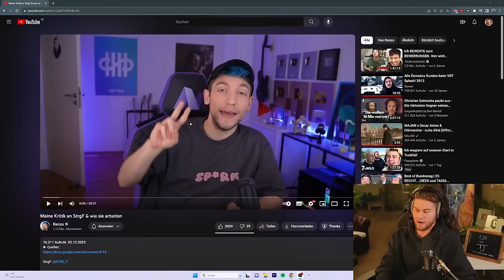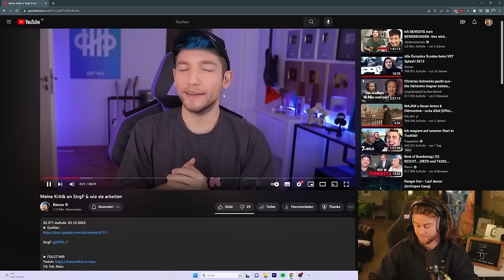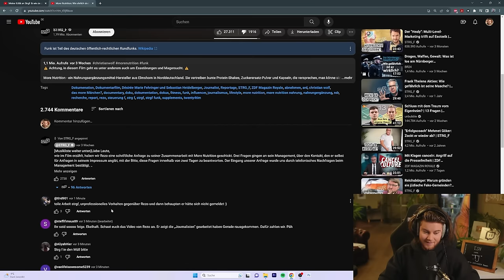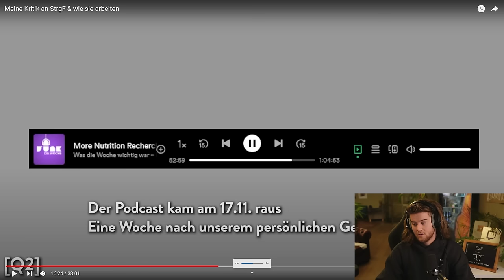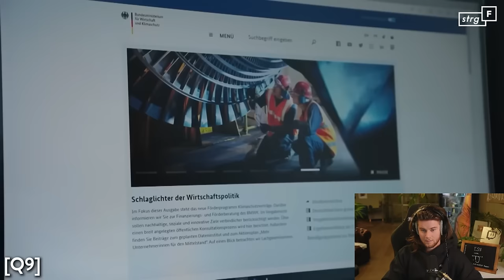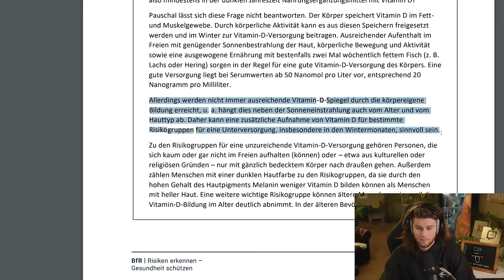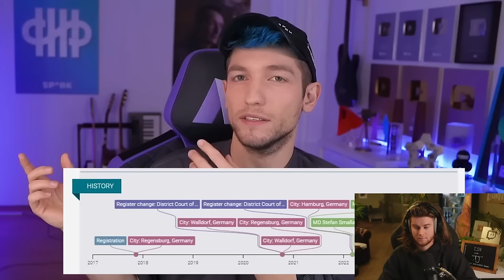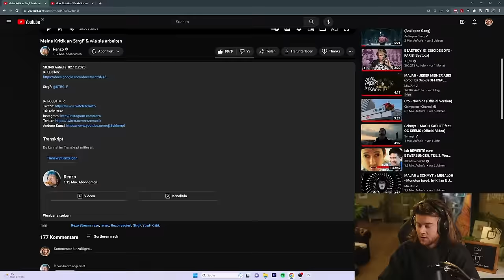Papa Rezo legt StrgF schlafen und enttarnt ihre Lügen über ihn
Wir haben auf @Renzo69  reagiert.

TimJacken